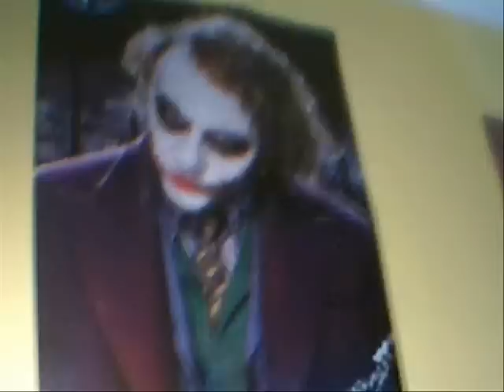Boogles 5.2 - Time For A Change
OMG BABY ANNABELL SECRET DAUGHTER?
ARE WE IN FOR MORE SHOCKERS?